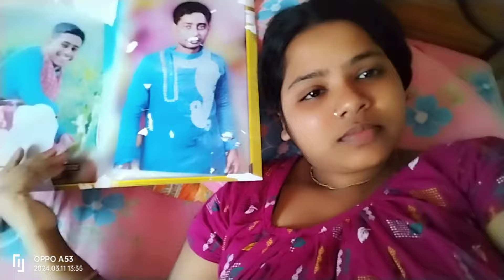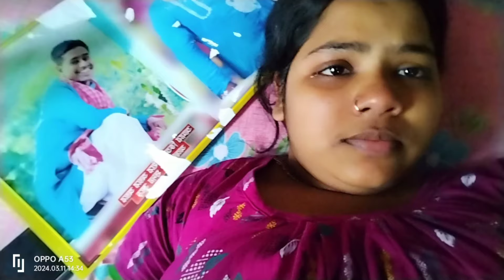আর পারছি না মনে হয় আর লড়াই করতে পারব না 😭💔